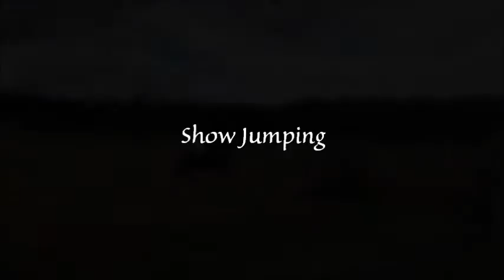Jigsaw Puzzle: Inavale 2014